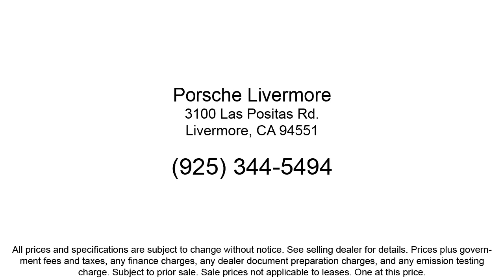2024 Porsche Macan Sport Utility Livermore Pleasanton Dublin Tracy San Ramon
2024 Porsche Macan Sport Utility Stock Number: P20411 Vin:WP1AA2A53RLB20411.